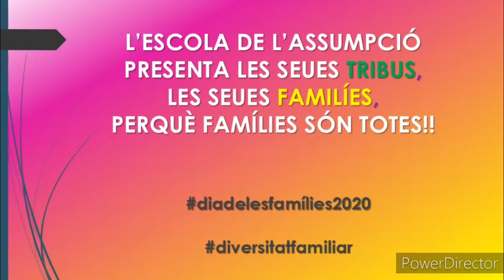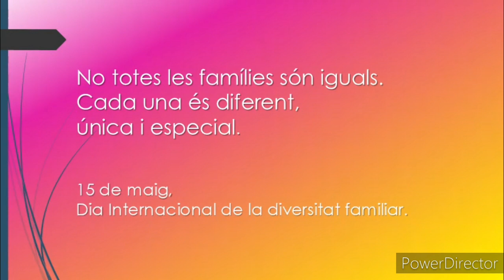CEIP Assumpció, Dia Internacional de les Famílies, 15-5-20